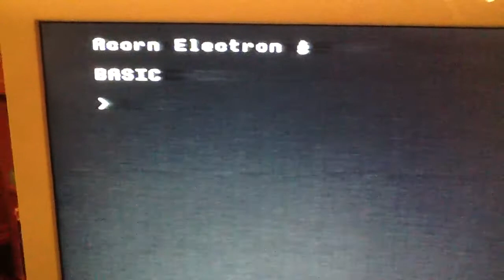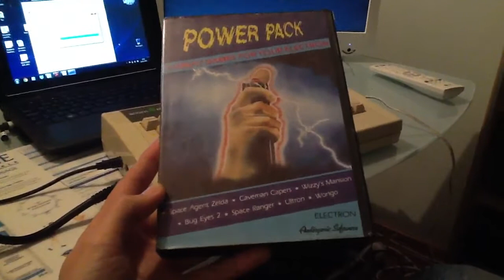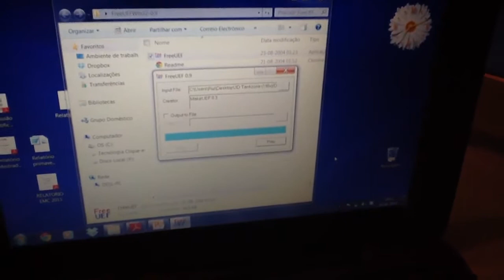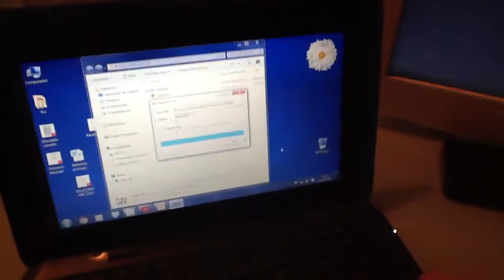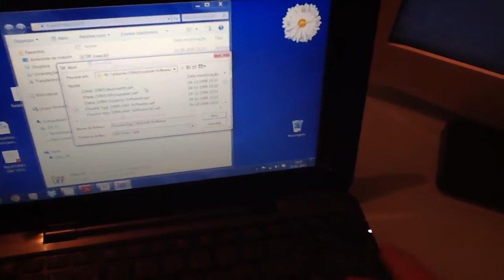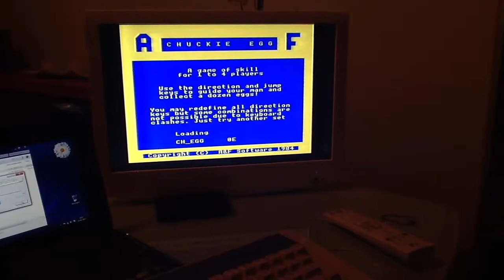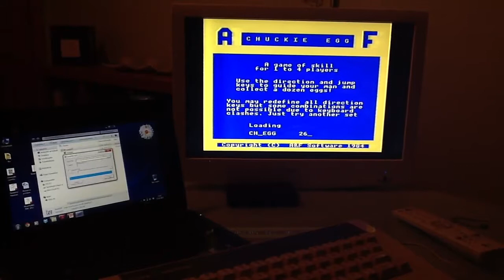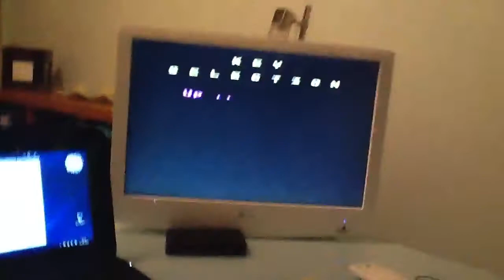Acorn Electron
Finalmente recebi o meu Acorn Electron...